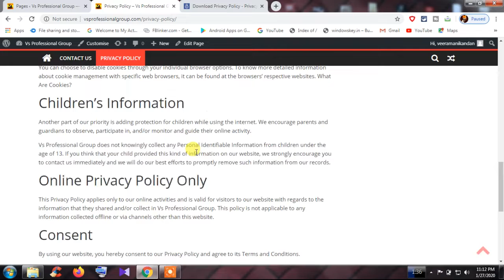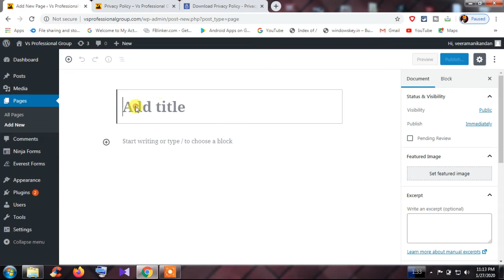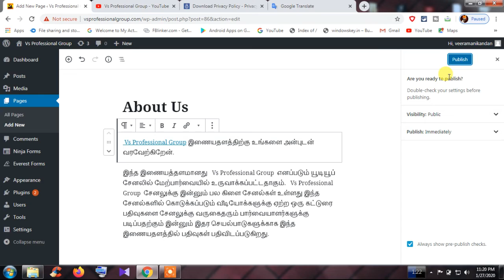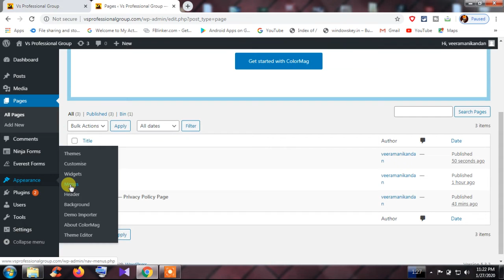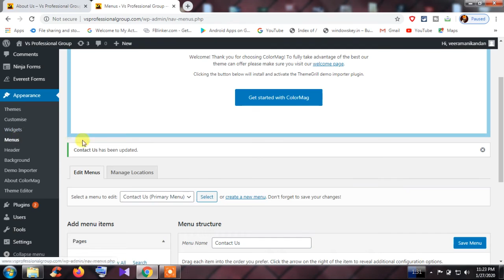How to Add a About Us Page in WordPress | Behind Vision | WordPressTutorial | Tamil